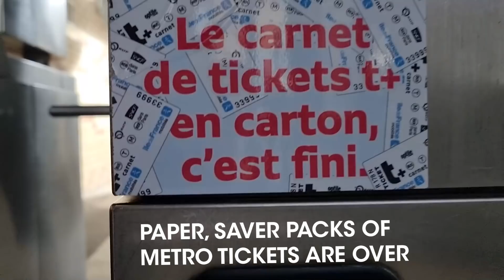Am I Back?!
Patron Producer: Susan Stewart